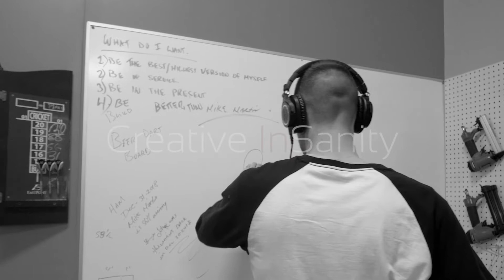Are you really an Artist? | Nik Cherwink | Creative InSanity (S1-Ep14)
Originally a full-blown artist, Nik Cherwink had a vibrant career in the music industry working at Capitol Records in LA, eventually teaching artists at Icon Collective. He then transitioned into life-coaching next, first working with artists to now coaching men in particular. We talk Identity and how artists seek validation through art, bringing up the question of whether or not being an artist is desirable. His insight is profound and invaluable for anyone needing to step back and see the big picture.

Creative InSanity #14 - Nik Cherwink - Are you really an Artist?